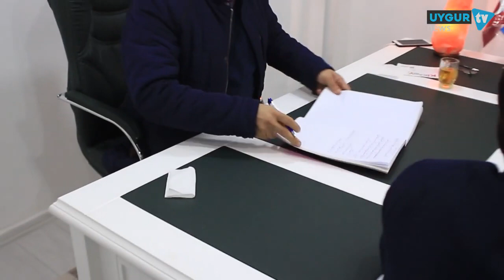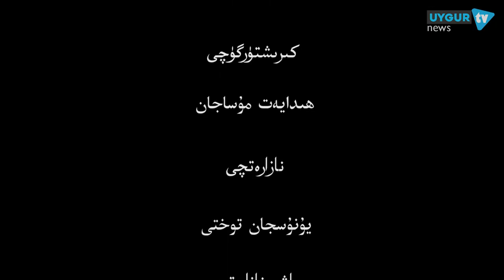ئۇيغۇرزادە شىپاخانىسى ئېچىلىش مۇراسىمى